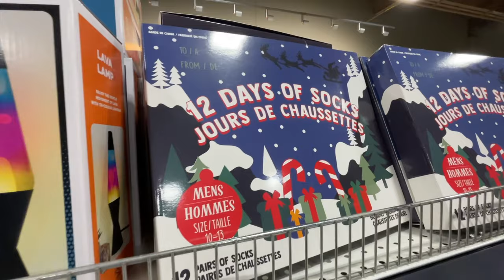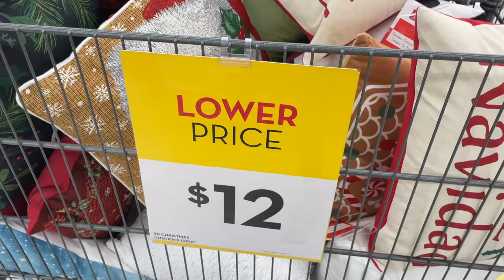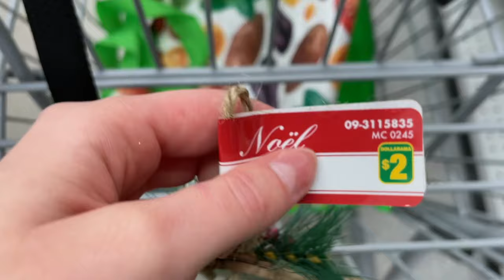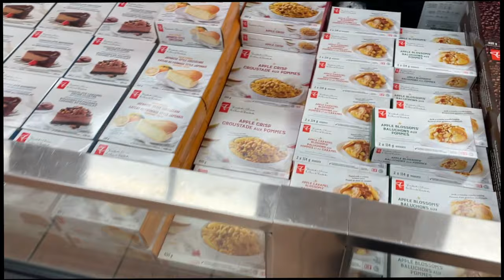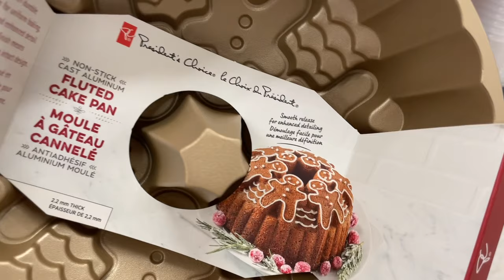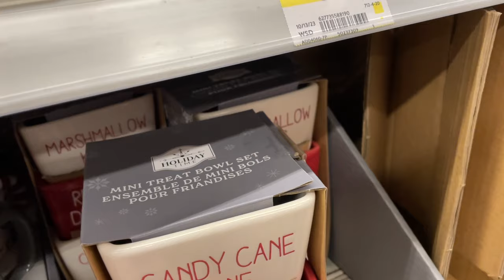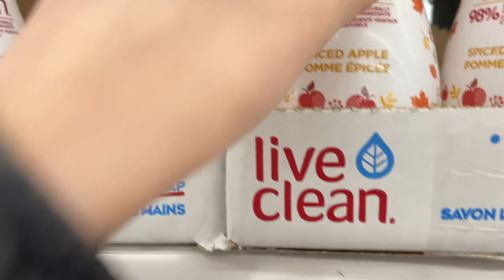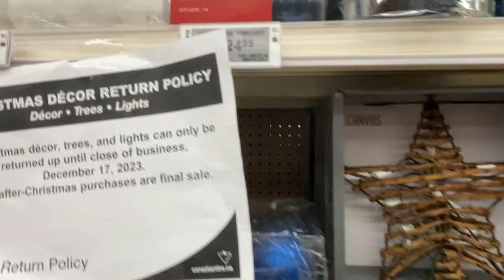VLOG 5 | L'AVANT-NOËL AVEC GAB 🌟 SHOP WITH ME + hauls d'achats de Noël (vlog #152)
Je m'inspire de la belle @EveMartel aujourd'hui pour vous présenter mon premier Shop With Me ! On se promène à travers les magasins grande surface les plus populaires pour trouver le plus beau stock de Noël 🎄 ! J'espère que vous aurez apprécié malgré le son un peu poche à certains endroits !

à bientôt !

Bonne écoute et merci pour tout,

Gab xx